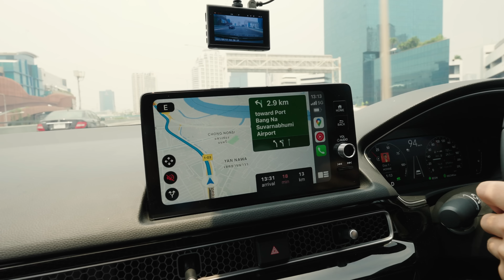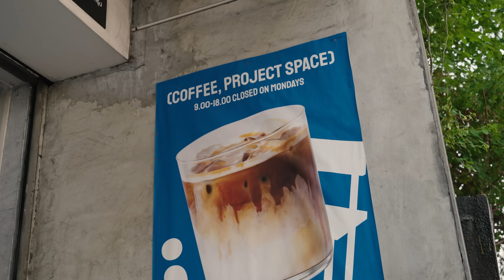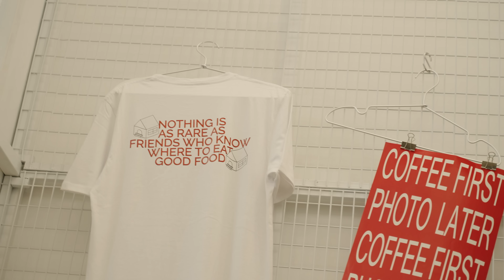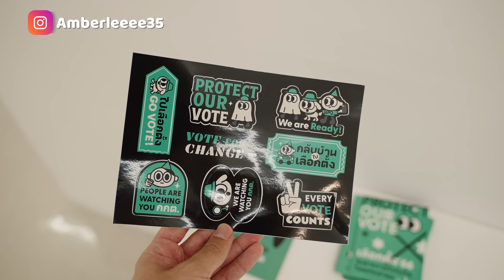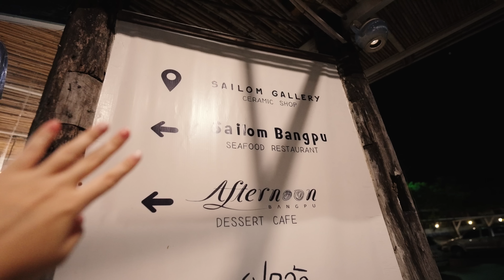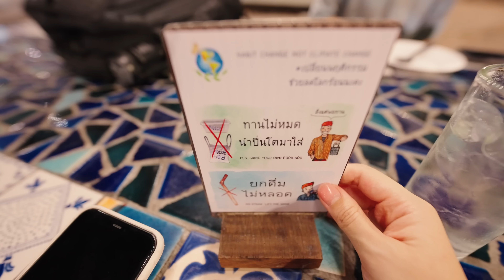台泰情侶的曼谷約會💞一日行程推薦！咖啡、古著傢俱店/粉紅博物館/陶瓷咖啡廳/當地人看夕陽景點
平日下午 難得和Parin有空閒能出去走走
以為幾個小時就結束的約會，居然不小心玩了七小時！

Blue Wild Warehouse (BTS: Udom Suk 🚗3分鐘/🚶🏻11分鐘)

XXXYYY - Coffee and Project Space (BTS: Bearing 🚗4分鐘/🚶🏻7分鐘)

三頭象神博物館 (BTS: Pu Chao🚗1分鐘/🚶🏻14分鐘)

Sony A7SIII / Sony ZV-E1
DJI Mic Wireless Microphone

＊影片都是由我們兩人獨立拍攝、剪輯